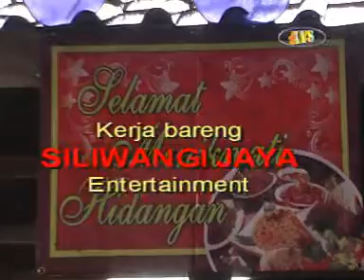SILIWANGI, KAUNG ANTN kembang gadunge